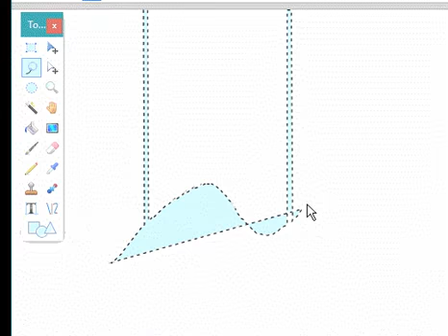paint net bug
Error in Paint.net 4.0.16

If you experience this issue, please update to the latest versions.